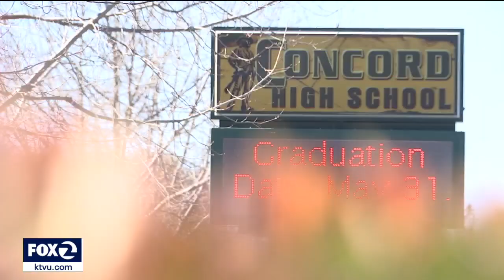1st-of-its-kind LGBTQ+ pride prom coming to East Bay high schools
For East Bay high school student Ryan Nelson, the upcoming prom will be particularly special. Nelson, who identifies as a transgender male, is not talking about a traditional prom, he's planning to attend the first-ever ‘Pride Prom’ for LGBTQ+ students from nine Contra Costa County high schools in Concord, Martinez, and Clayton.